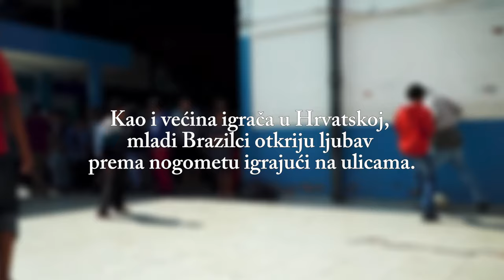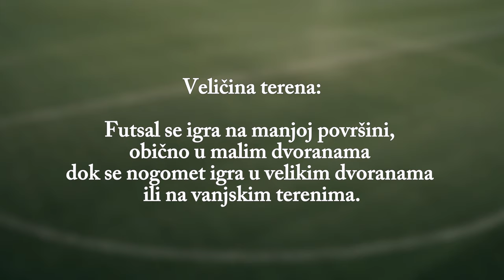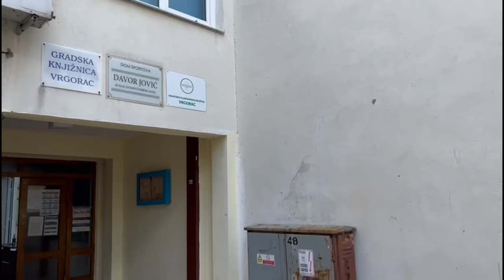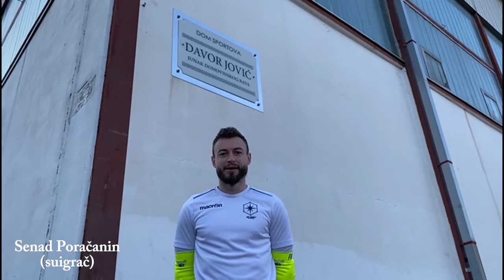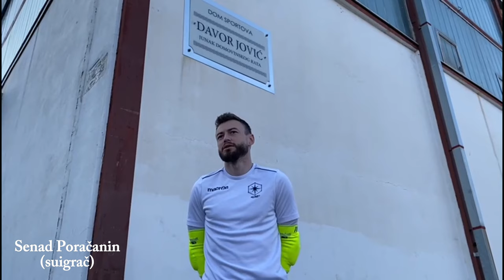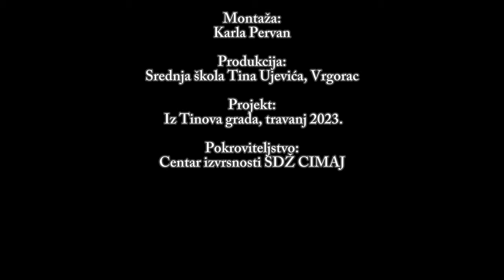Guilherme Dos Santos - kratki dokumentarni film - SŠ Tina Ujevića, Vrgorac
Film je nastao u projektu CIMAJ CISDŽ u kojem je sudjelovala naša škola.